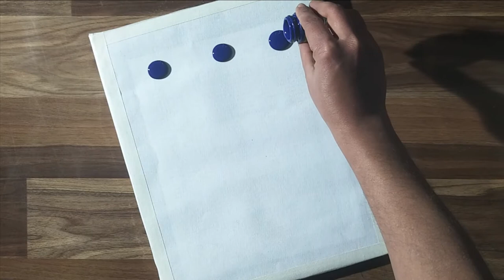John mayer painting | Acrylic | Easy art #33 | Step by step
John mayer painting | Acrylic | Easy art  | Step by step